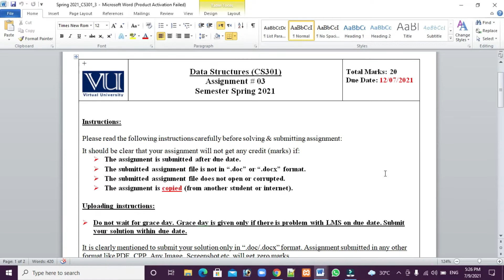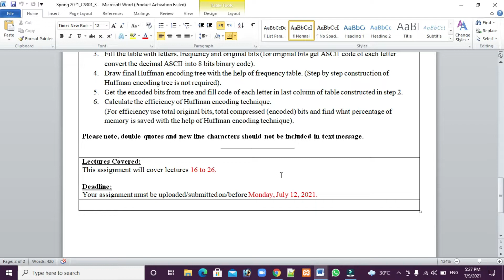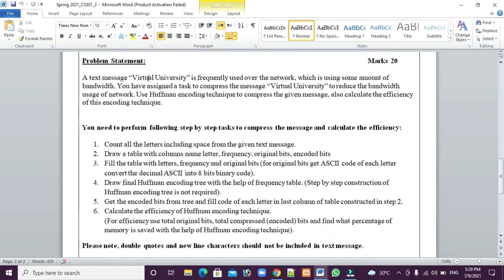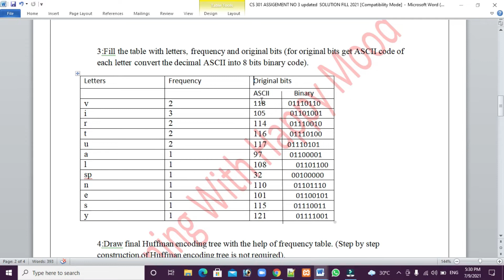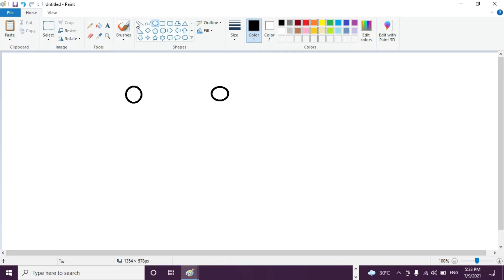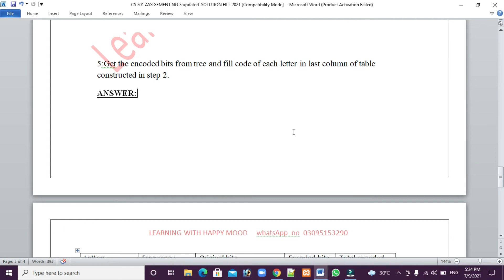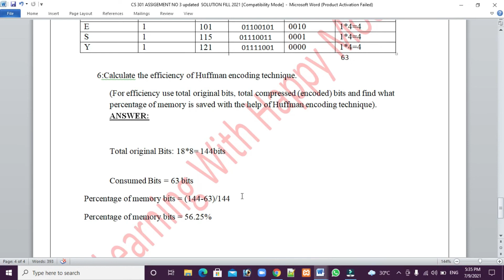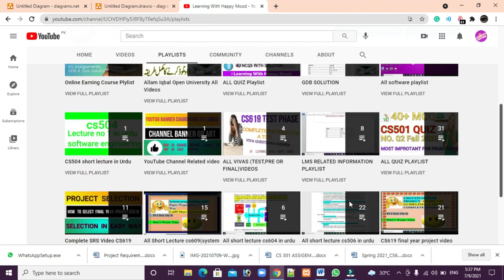CS301 Assignment NO.3 100% Correct Solution|CS301 Assignment 3 2021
If you want to make any Projects any language or Assignment or solve Grand quiz or normal quiz Contact on WhatsApp
Youtub channel name
Learning with happy mood

cs301 assignment 3 solution 2021,cs301 assignment 3,cs301 assignment solution,cs301 assignment 3 solution,cs301 assignment no 3 solution 2020,cs301 assignment no 3 solution 2021

cs301 assignment spring 2021
cs301 assignment no 2 solution spring 2021

cs619 projects helper Group